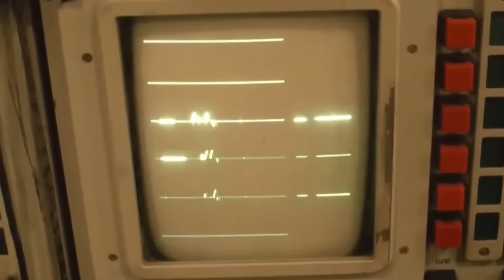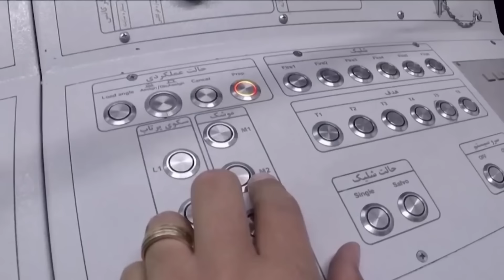Iran's New Air Defence System SHOCKS Israel & The US!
Iran displayed two new air defense systems on Saturday, according to state media, as tensions in the Middle East remain high due to the conflict in Gaza.
Welcome everyone, in today's video; we’re going to tell you Iran's New Air Defence System SHOCKS Israel and US!
"The Arman anti-ballistic missile system and the Azarakhsh low-altitude air defense system, built by the ministry of defense, were unveiled this morning," according to the state-run IRNA news agency.
The introduction of the new weapons coincides with heightened regional tensions, as Israel's battle with Tehran-backed Hamas enters its fifth month.
Even before the war, Israel and Iran were bitter rivals, with Israel strongly opposed to Tehran's nuclear program.
In 2023, Israeli Prime Minister Benjamin Netanyahu called on Iran to confront a "credible military threat" in order to prevent the country from acquiring nuclear weapons.
Tehran has consistently stated that its nuclear program is benign and that it has no intention of developing a nuclear weapon.
The Arman missile system, which was unveiled on Saturday, "has a medium range and a high altitude that can identify targets at 180 kilometers and engage and destroy them at 120 kilometers," Defense Minister Mohammad-Reza Ashtiani stated during the ceremony, according to IRNA.
According to the agency, the system can attack "six targets simultaneously," whereas the Azarakhsh defense system can be deployed on a variety of vehicle types and "uses radar, electro-optical systems, and thermal seekers to detect and track its target."
Iran praised Hamas' surprise October 7 strike but denied any involvement, while Tehran-backed militant organizations in Syria, Lebanon, Iraq, and Yemen have increasingly targeted US and anti-jihadi coalition troops stationed in Iraq and Syria.
On January 28, an attack on a Jordanian facility killed three US military personnel, prompting Washington to unleash its own strikes against pro-Iran sites in Syria and Iraq.
In reaction to the group's ongoing attacks on commercial vessels, the United States and Britain conducted repeated strikes against Yemen's Iran-backed Houthis.
The Houthis claim their attacks in the Red Sea are in solidarity with Palestinians in war-torn Gaza.
Iran’s Air Defense System Hit, New Satellite Image Shows
Iran International's analysis of satellite photos supports media allegations that an Israeli attack on Friday targeted a critical element of an air defense system at an Iranian air base near Isfahan.
The midnight attack has sparked tremendous conjecture and debate, driven in part by Israel's traditional quiet in such cases. Unnamed US officials have confirmed that Israeli fighter jets fired missiles across Iraqi airspace, which "hit" their intended target. Iranian officials have contradicted this, claiming that the explosions heard in Isfahan early Friday local time were caused by Iran's defense systems striking three "quadcopters".